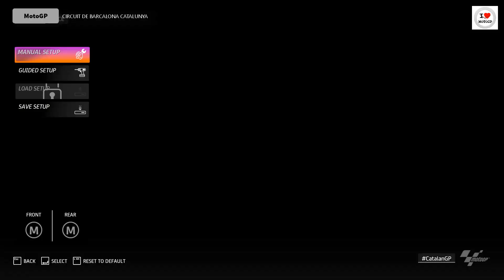Catalunya Barcelona MotoGP20 Videogame Round 7 Full race Career 01